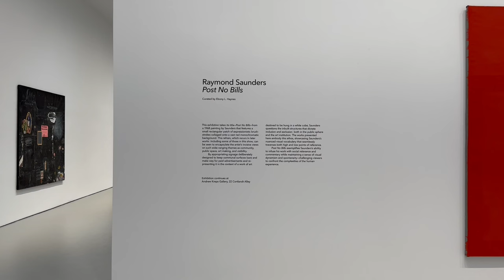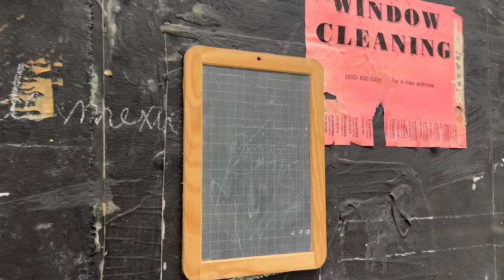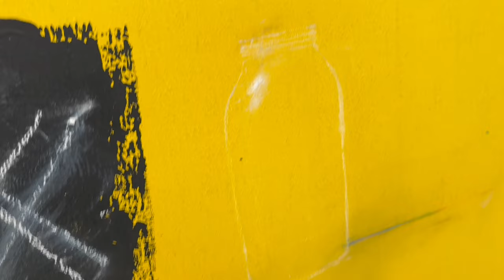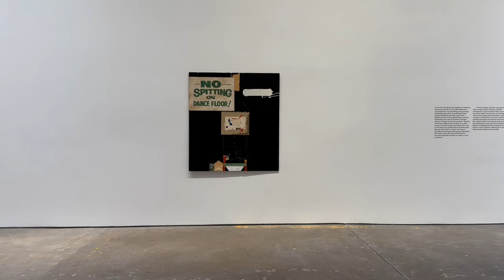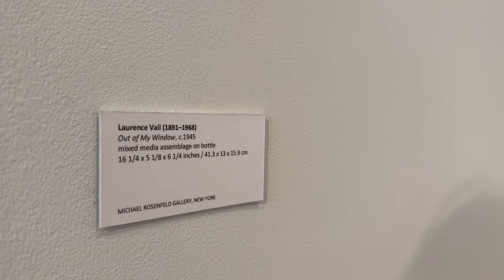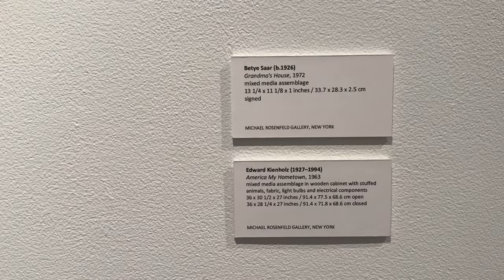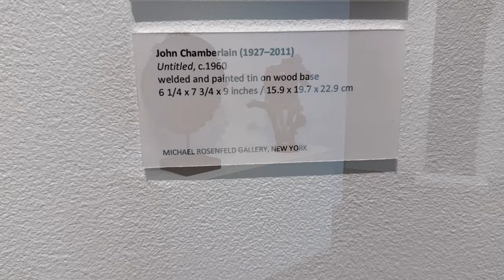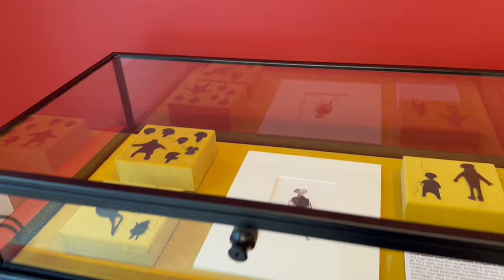ART GALLERY CHELSEA 19th ST MAR 2024